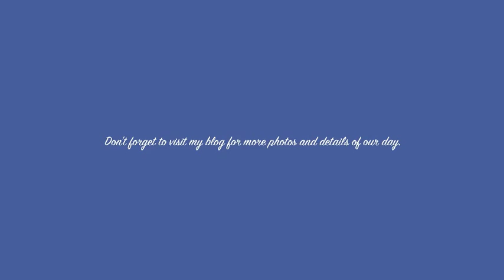WDW Trip - Day 4 - Blizzard Beach